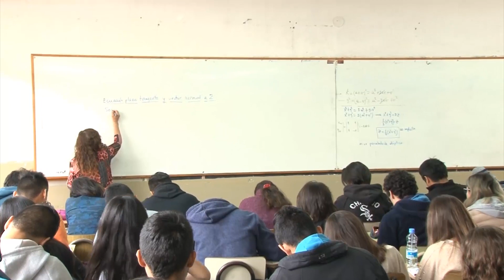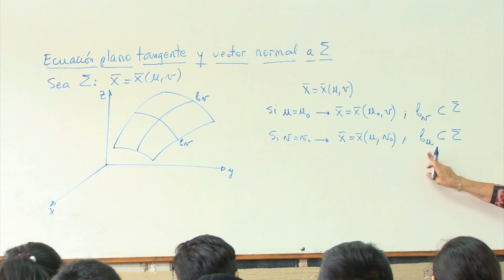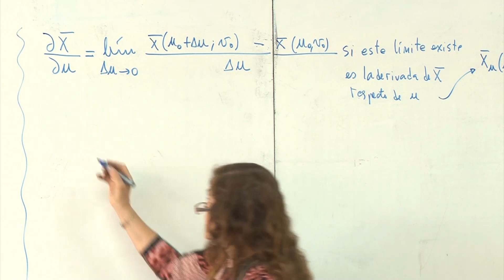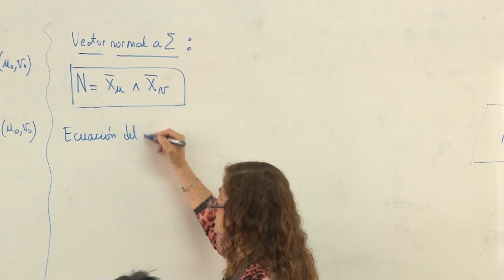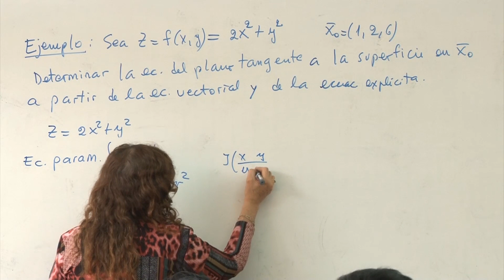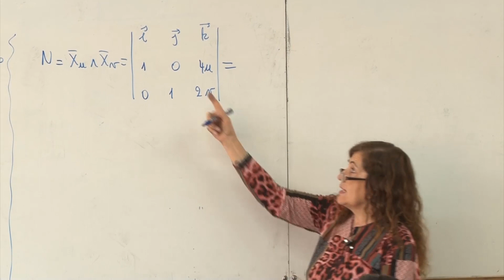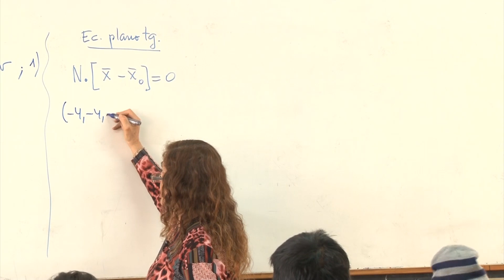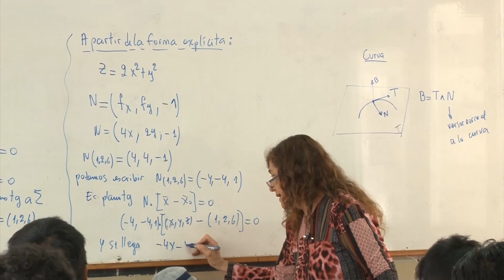02-10-2018 05 ECUACIÓN PLANO TANGENTE Y VECTOR NORMAL